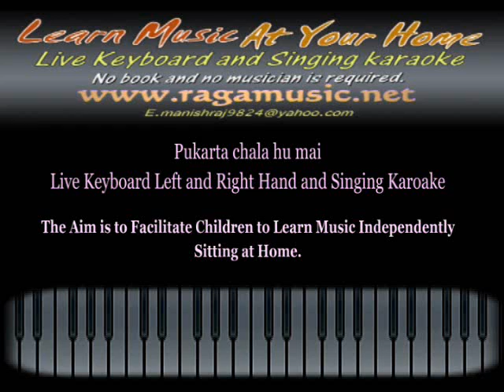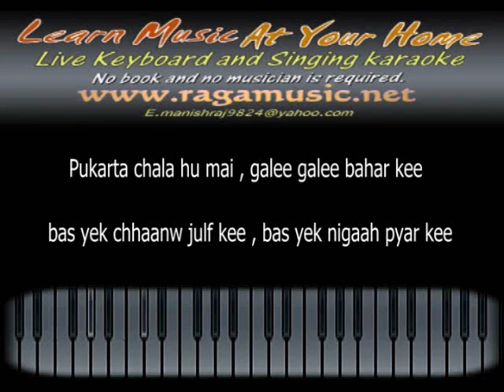Bast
RAGA MUSIC ACADEMY       " LEARN MUSIC AT YOUR HOME "
   The Aim is to Facilitate Children to Learn Music Independently Sitting at Home.
                  NO BOOK AND NO MUSICIAN IS REQUIRED.
       " LIVE KEYBOARD AND SINGING KARAOKE FIRST TIME IN INDIA "
                 Sample are Available on Youtube themanishrajyaguru
      WE WILL MAKE PROGRAM OF YOUR CHOICE IF YOU SEND US THE INDIAN  NOTATION